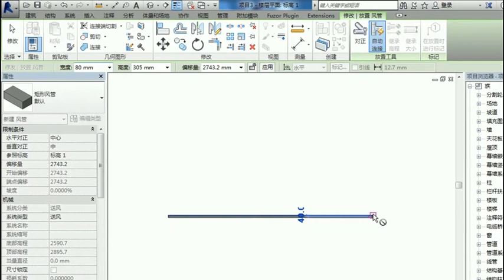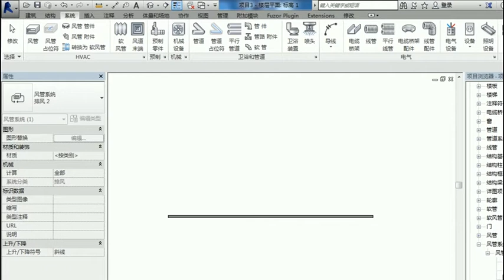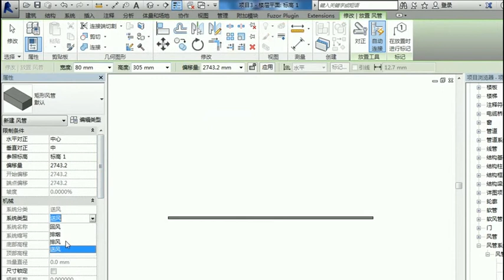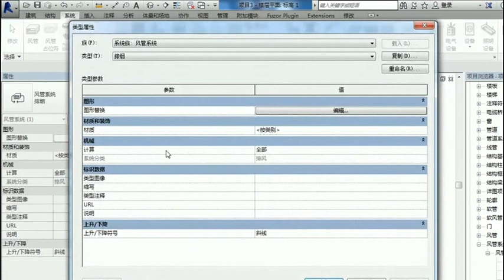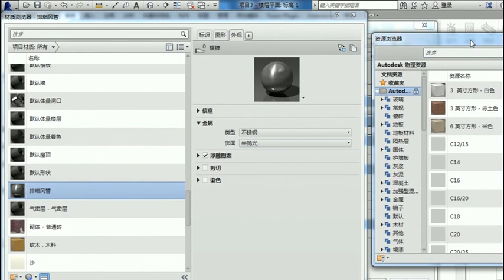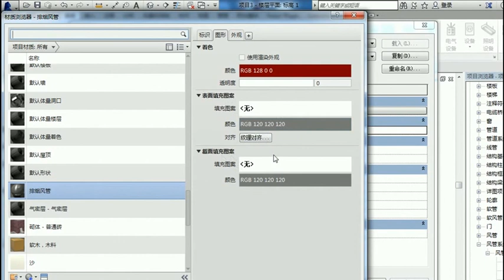revit机电建模视频教程 风管系统